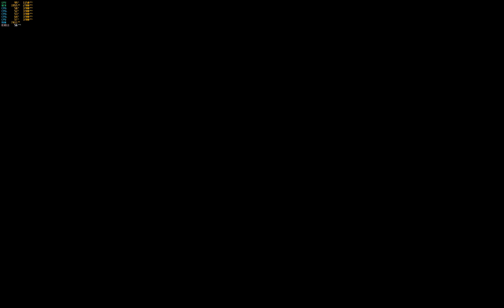One Piece Pirate warriors 4 Ryzen 3 GTX750Ti Playthrough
ONE PIECE: PIRATE WARRIORS 4 is the latest evolution of PIRATE WARRIORS action! Based on the concept of "experiencing a real ONE PIECE battlefield," buildings will come crashing down during the action and attacks will throw up smoke and dust, placing you in the thick of the ONE PIECE world!

The PIRATE WARRIORS series has successfully combined the popular anime ONE PIECE with the thrilling action of the WARRIORS series to create a worldwide phenomenon selling more than four million copies!

Based on the concept of "fighting hordes of enemies while adventuring with trusted allies," experience awesome ONE PIECE action lifted straight from the anime!

Injecting fresh elements that couldn't be achieved in previous entries has now realized an even more thrilling brand of PIRATE WARRIORS action!
System Requirements

    Minimum:
        Requires a 64-bit processor and operating system
        OS: Windows 10, 64bits
        Graphics: NVIDIA GeForce GTX 660 (2GB) / AMD Radeon HD 7870 (2GB)
        Additional Notes: Graphics settings: All 'Low' or 'OFF'; Expected Framerate: 30 FPS @ 1280x720

    Recommended:
        Graphics: NVIDIA GeForce GTX 1060 (3GB) / AMD Radeon RX 580 (4GB)
        Additional Notes: Graphics settings: All 'High' or 'ON'; 'Character display number' only set to    'Medium'; Expected Framerate: 60 FPS @ 1920x1080

MY SPECS:
AMD Ryzen™ 3 2200G with Radeon™ Vega 8 Graphics
MSI B350 Mortar Mother Board
16GB Fury  DDr4 HyperX  4GB x 4
Western Digital 4 Terabyte Purple
Snowman CPU Cooler
600 Watts Power Supply TopPower 80+
Gigabyte GTX 750 Ti 2GB - Game Ready Driver Version 445.87
Windows 10 Pro v.1909